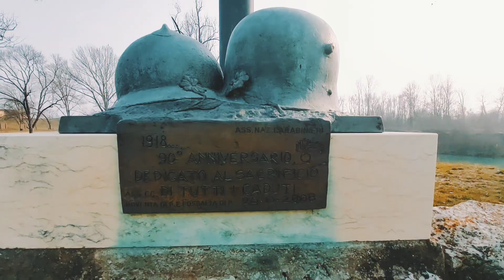Tra Mtb e Storia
itinerari mtb lungo il Fiume Piave, ripercorrendo il luoghi della prima guerra mondiale.